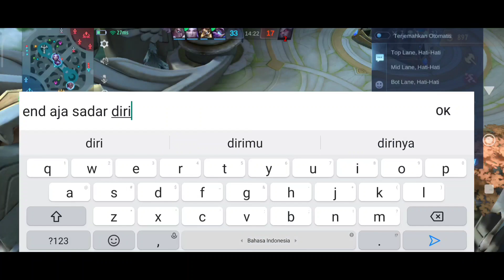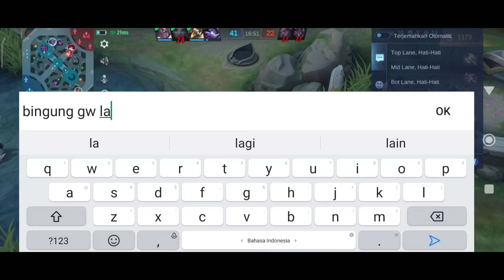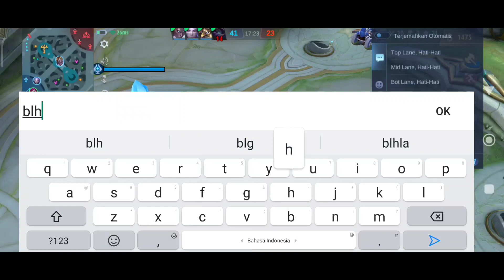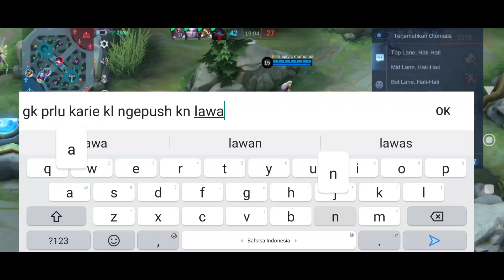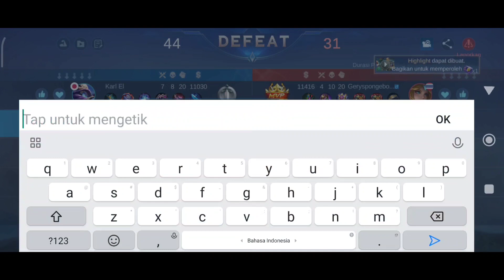Xavier Di Baned Team Taik, Nana GamePlay Solo Rank S28 MLBB #19 - Mobile Legend Bang Bang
Link Donasi